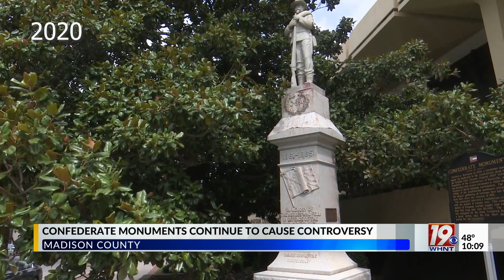Confederate Monuments Continue to Cause Controversy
The Alabama Senate is moving forward with a bill that would increase fines and make penalties more severe for those who tamper historic monuments.